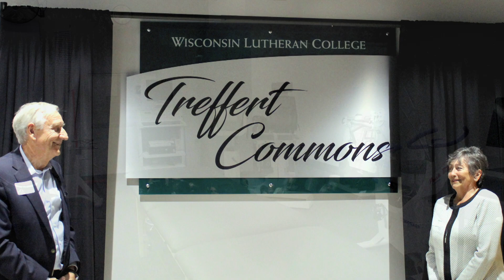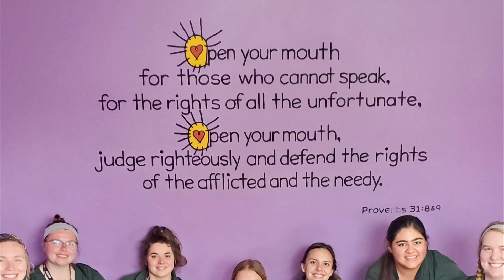April 2020 President's Message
An Easter message from Wisconsin Lutheran College's President, Dr. Daniel W. Johnson